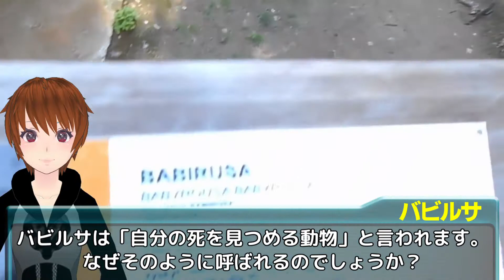【衝撃】自分の死を見つめる動物【解説】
※コメントはyoutubeポリシーを準拠して行って頂きます様お願い致します。
youtubeポリシーが守られていないと判断した場合は削除させていただきます。